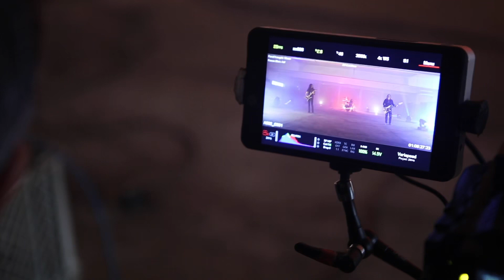GUS G. Making of “Letting Go” video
Go behind the scenes & watch exclusive footage from the making of Gus G’s video for the song Letting Go off his latest solo album Fearless.

Nov 17 DE Rostock - Zwischenbau
Nov 18 DE Oberhausen - Kulttempel
Nov 20 NL Zoetermeer - Boerderij
Nov 21 BEL Westerlo - Het Debuut
Nov 22 LU Luxembourg - Rock Box
Nov 24 IT Bologna- Alchemica
Nov 25 IT Milan - Legend Club
Nov 27 CH Sursee - Kulturwerk 118
Nov 28 DE Albstadt - Tropicana
Nov 29 DE Siegburg - Kubana
Nov 30 DE Mannheim - MS Connexion
Dec 01 DE Aalen- Rock It!
Dec 02 AT Vienna - Escape Metal Corner
Dec 04 DE Obertraubling - Airport
Dec 05 SK Bratislava - Randal Club
Dec 06 HUN Budapest - A38

2019
Jan 09 UK London - Underworld (w/ Andy James)
Jan 11 CH Ice Rock Festival (w/ Primal Fear)
Jan 12 GR Thessaloniki- 8ball (w/ Primal Fear)
Jan 13 GR Athens - Kyttaro
Feb 24 Monsters Of Rock Cruise